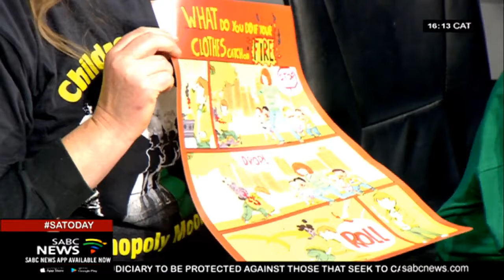Talking fire safety with Bronwen Jones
Six year old steals the Scene. Bronwen Jones BEM often speaks on television, radio and in print, about the dangers of fires and the prevention of burns. In this South African Broadcasting Corporation interview with Peter Ndoro, she was accompanied by little Rien ne Dit (6) … who was so fascinated by seeing himself on a television monitor, that he struggled to focus on the interviewer’s questions.